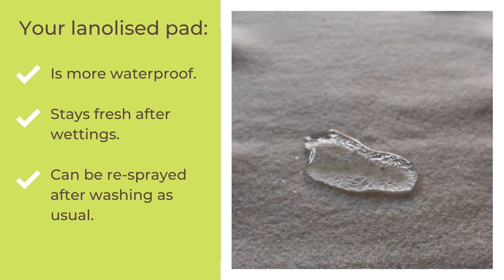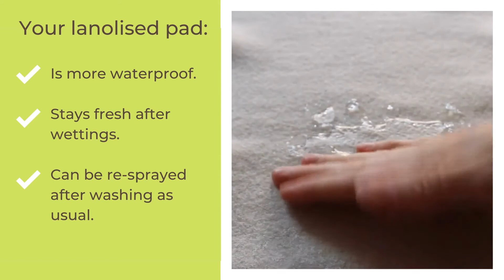How to lanolise your Puddle Pad the zero waste way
Have you ordered one of Little Bunny Bear's supersoft, all-natural wool Puddle Pads to protect your mattress or floor whilst your child is potty learning? Learn how to lanolise it with no waste.